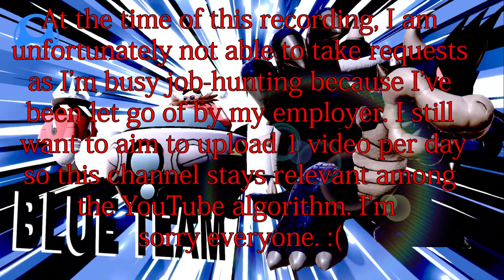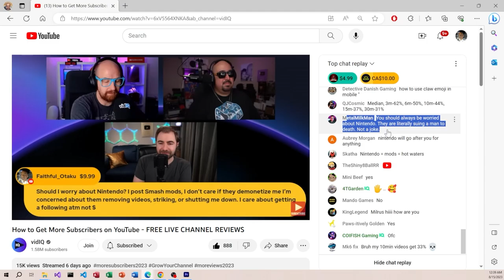Super Smash Bros. Ultimate Mods: Team Sonic vs Team MegaMan - Round 2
I unfortunately cannot take requests at the time of this recording because I’m busy job-hunting as I’ve just been let go of by my employer. I still want to aim to upload 1 video per day so that this channel stays relevant among the YouTube algorithm. I’m sorry everyone. :(